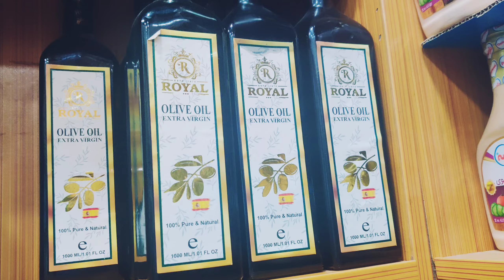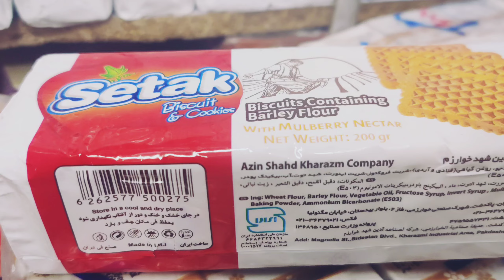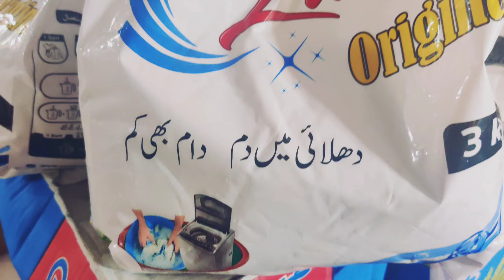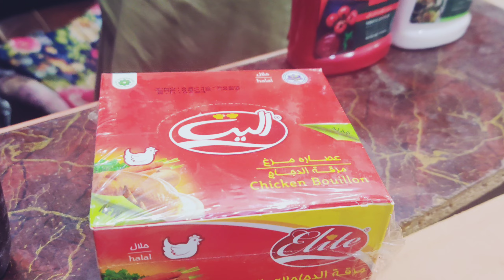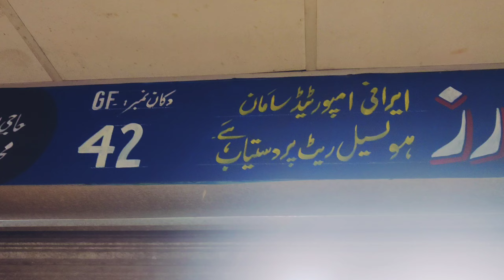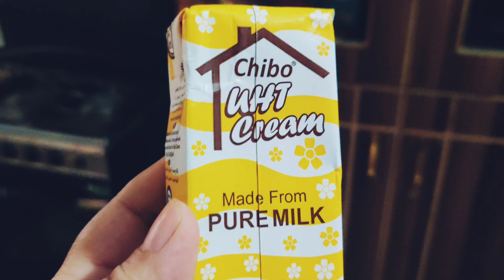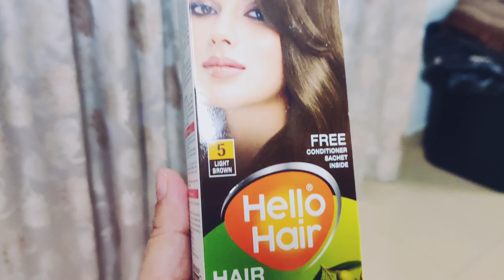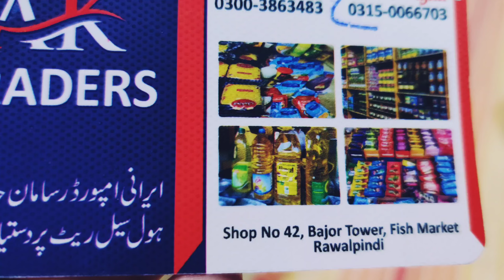THE MOST AFFORDABLE GROCERY AND FOOD SUPPLIES IN PAKISTAN#affordablefood